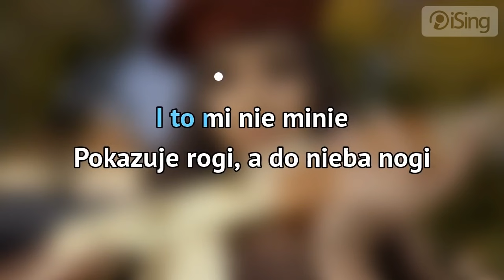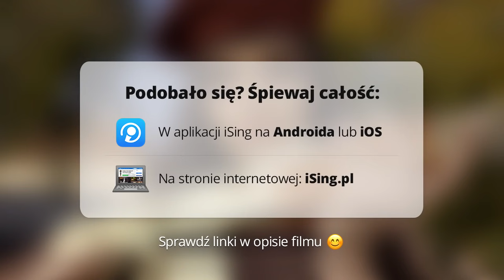Łobuzy - Zbuntowany Anioł (karaoke iSing)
- zaśpiewaj całą piosenkę na iSing.pl, również bez linii melodycznej (za darmo od 11 stycznia)! Dziękujemy za obejrzenie próbki :)

Piosenka autorów hitu „Ona czuje we mnie piniądz", która bardzo szybko zdobyła dużą popularność w internecie. Do utworu powstał teledysk utrzymany w klimacie latino, którego fabuła nawiązuje do uwielbianej przez wszystkich telenoweli z lat 90-tych pt. „Zbuntowany Anioł”.